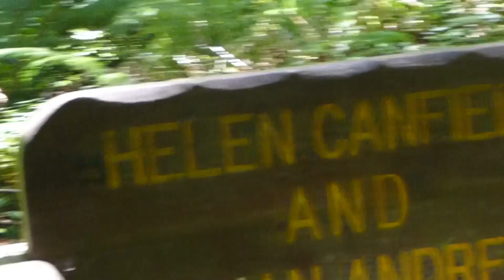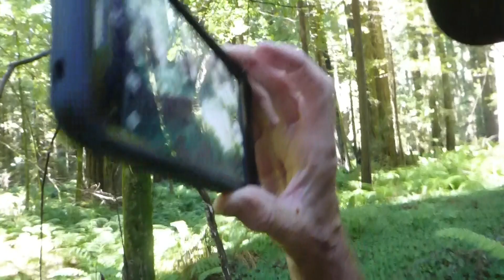North of Pepperwood entrance, Avenue of the Giants, Myer's Flat, Ca.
Beginning our hike through this old growth redwood forests.  We're finding stuff and becoming more familiar and fascinated by it...